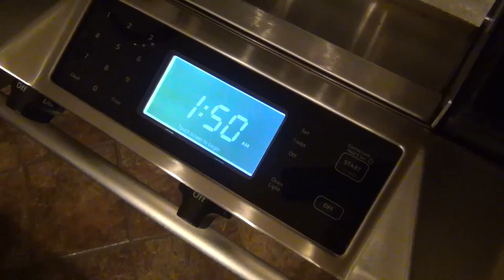Vlogdu: Ben² @ RTX 2016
Bean and Ben haven't talked since this trip took place.

Today's Cast...

Music

"Other Way" Otis McDonald
"Chicago" Joe Bagale
"Zoo In Space" Babki

Join us!